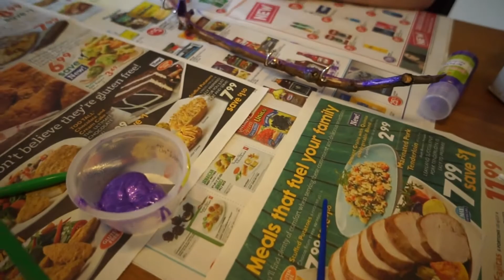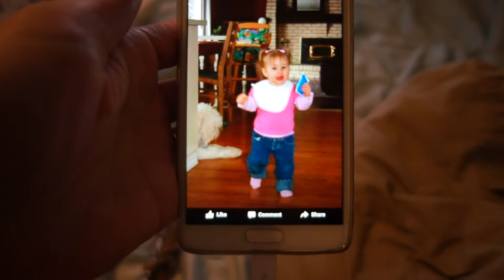Baby Fever!! Day 454 (02/29/16)